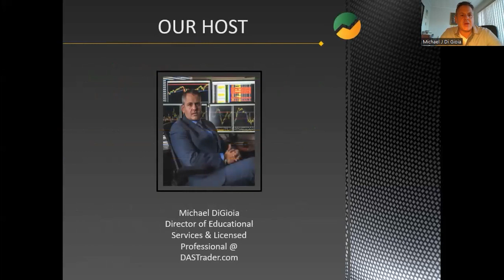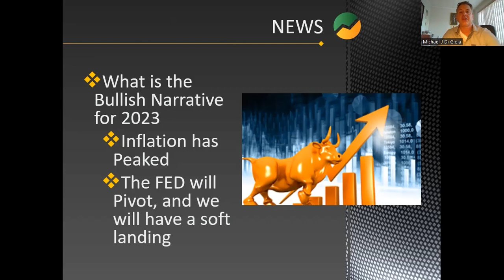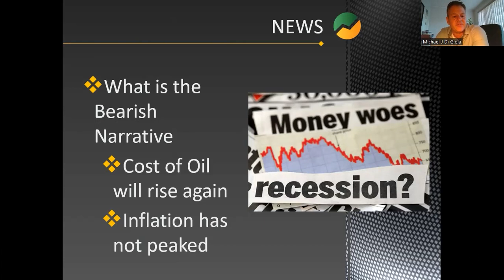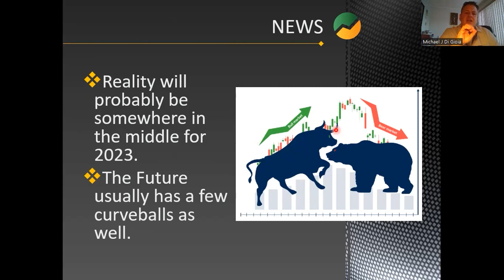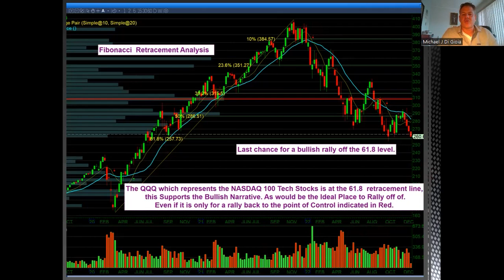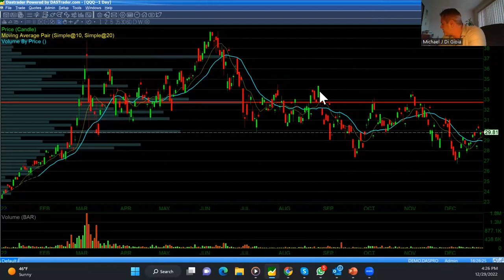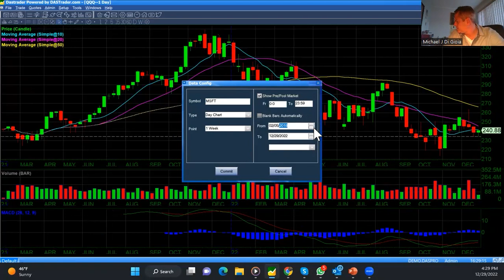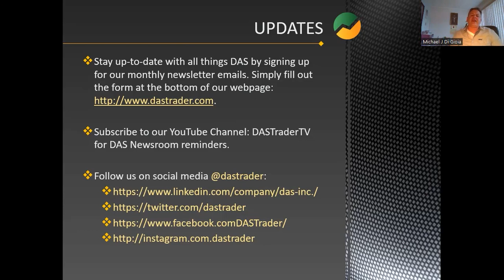DAS Trader Newsroom: An Economic and Chart Review of 2022 and a Market Outlook for 2023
Join @Mike from @DASTradertv for a lively Economic and Chart review of 2022 and a Market Outlook for 2023. What is the Bullish Narrative for 2023? What is the Bearish Narrative? Find out as he discusses this and more!

Please note: this video was recorded on Thursday, December 30th, 2022.